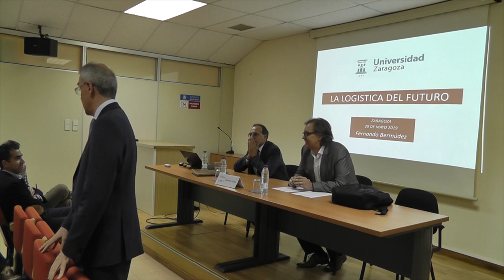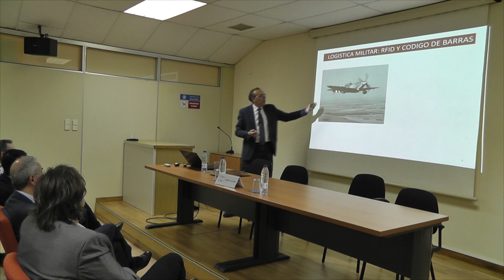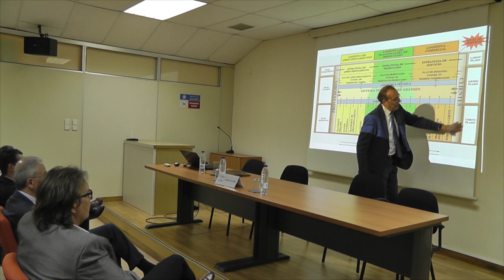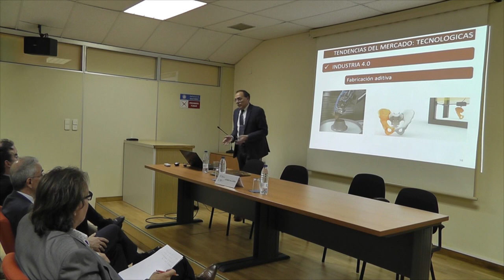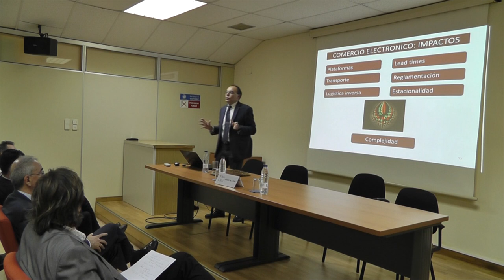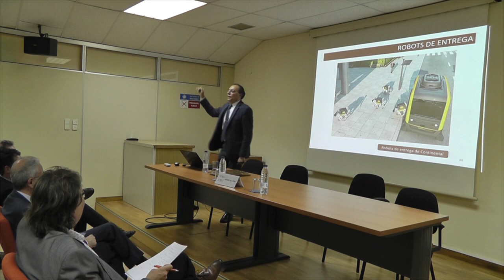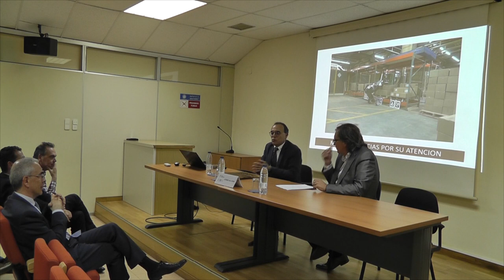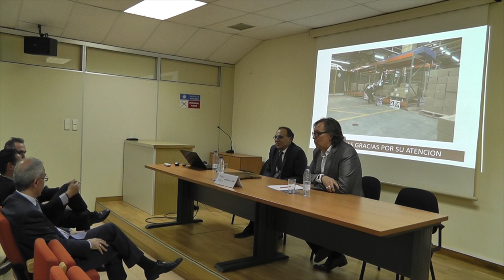Ateneo 303 EINA. La logística del futuro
Fernando Bermúdez Quero